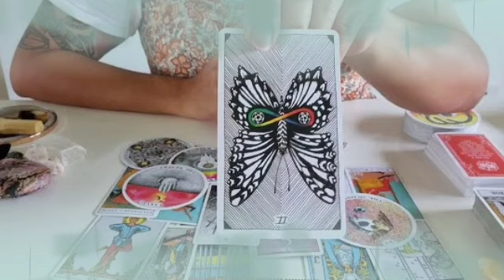برج الميزان ♎ من 27 إلى 6 سبتمبر 2022 💥 صلح بعد خصام طويل♥️مهووس بيك كثير😍تسمع مايسرك خلال ساعات🤲